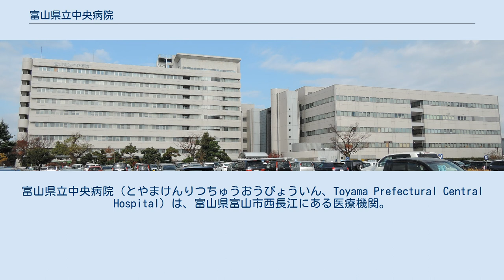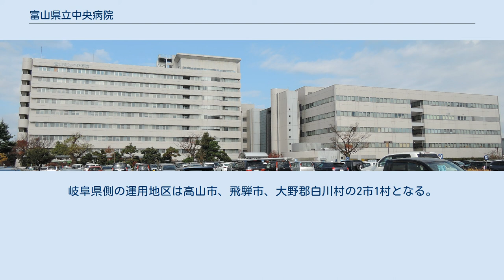富山県立中央病院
富山県立中央病院（とやまけんりつちゅうおうびょういん、Toyama Prefectural Central Hospital）は、富山県富山市西長江にある医療機関。
富山県病院事業の設置等に関する条例（昭和41年12月23日富山県条例第59号）に基づき富山県が運営する病院である。
病院の設置目的は、「県民に対し、高度の医療を提供するため」（条例第1条）である。
 富山県東部の中核的な医療機関であり、地域医療の中心的役割を果たしている。
県内で救命救急センターを有する病院は、高岡市の厚生連高岡病院と当院の2つのみである。
また、災害拠点病院（基幹災害医療センター）に指定されている。
第一種感染症指定医療機関、第二種感染症指定医療機関である。
 2015年（平成27年）8月24日には、当院を基地として富山県は北陸地方（北陸3県）で初めてドクターヘリの運航を開始。
それに先立ち岐阜県とドクターヘリの富山県と岐阜県飛騨地区北部との共同広域運航について2015年（平成27年）7月10日協定を締結し、同日より連携運航も始まった。
岐阜県側の運用地区は高山市、飛騨市、大野郡白川村の2市1村となる。
運航は鹿児島国際航空と静岡エアコミュータに委託している（共同運航）。